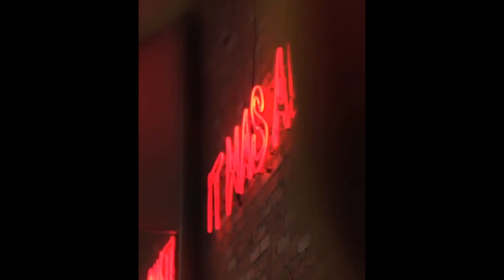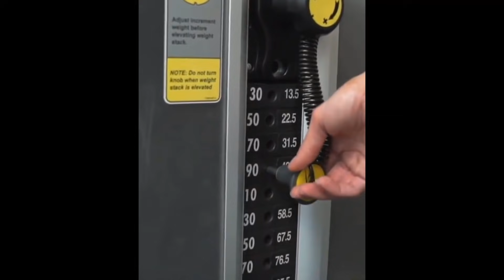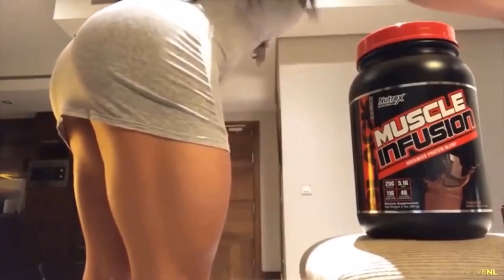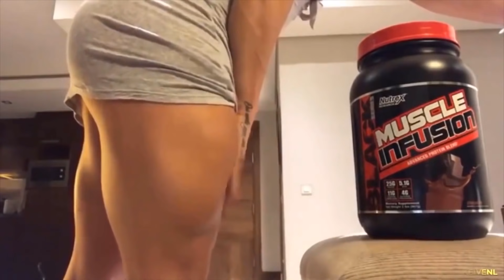Jvdexx - Closer (Gym Motivation Music Release)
🔥 Welcome to Gym Motivation Music! 🔥
🚀 Edits & music are provided by us! 🚀

🎸 If you are a band or an artist send us your demos ;)

🚫 The re-upload of our videos is off-limits!
⚠️ Our Policy:
We are a music label specializing in the release of Rock/EDM/Trap music and we offer an immersive experience by featuring songs and creating motion design videos.
Our "Gym Motivation Music's releases" are free to use & monetize, all you have to do is enter the credits, however if you will get a claim from “Repost Network”, please dispute the claim with this code: “I have properly credited GMM on my video”. We will remove the claim!

Track: Jvdexx - Closer (Gym Motivation Music Release)
🎨 By Gym Motivation Music Team.